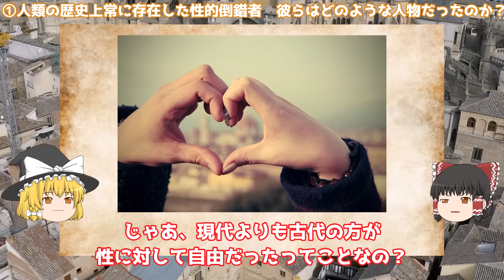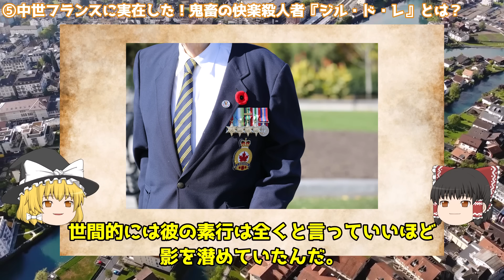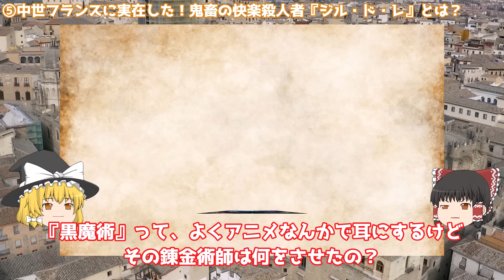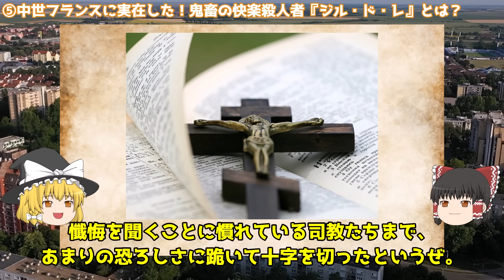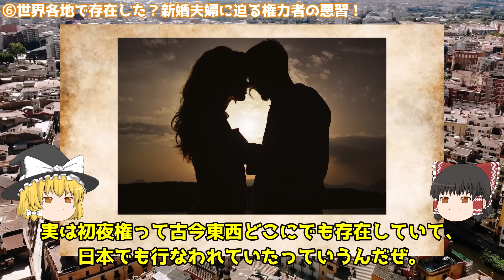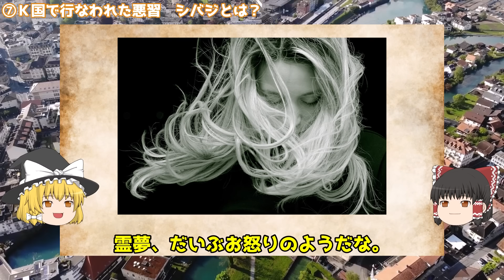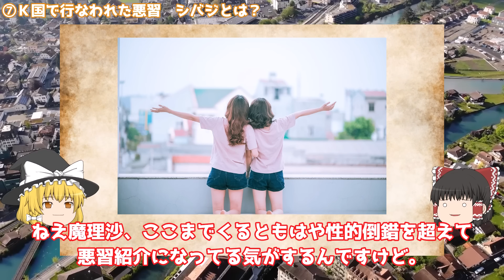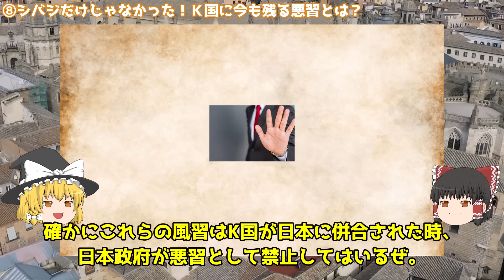ジャニー〇多川だけが異常だと、いつから錯覚していた？【世界史】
ジル・ド・レ論―悪の論理─

【人気者が豹変】ローマ3代皇帝カリギュラ。自らを神格化し暴虐の限りを尽くした末の悲惨な最期【世界史】

【大真面目な由来】「ハゲ頭王」「イ〇ポ王」…。恥ずかし過ぎる欧州の王のあだ名５選【世界史】

【血まみれのメアリー】絶対的な権力を持ちながら最後は悲惨な最期を遂げた英国悪女3選【世界史】

【欲にまみれた教皇】アレクサンデル6世。聖職者とは思えない汚職の数々【世界史】